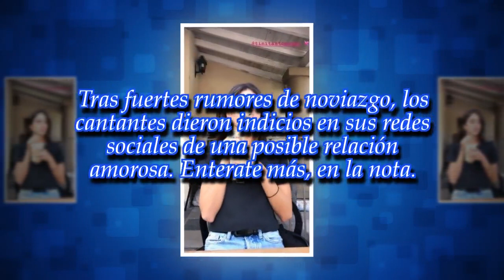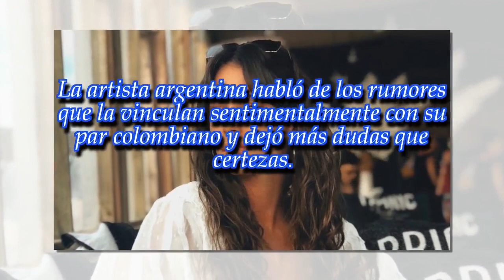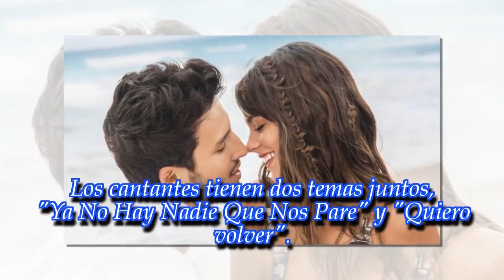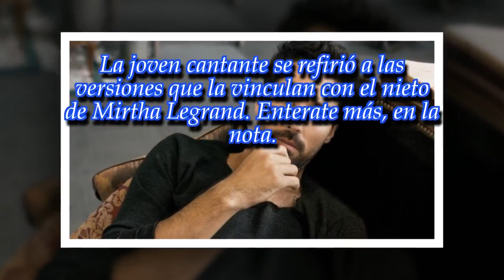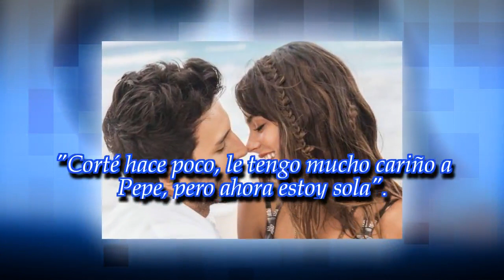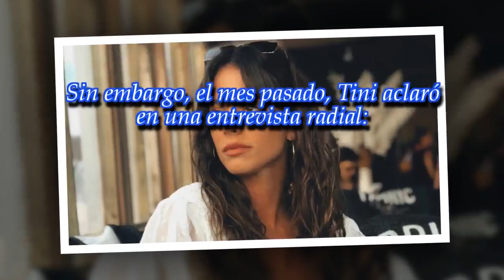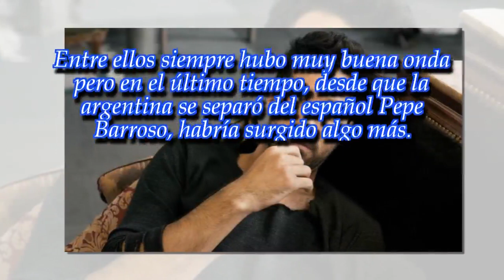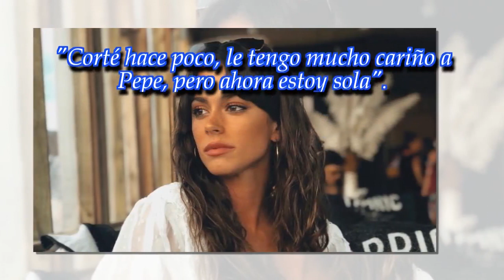Tini Stoessel y Sebastián Yatra, ¿romance confirmado?